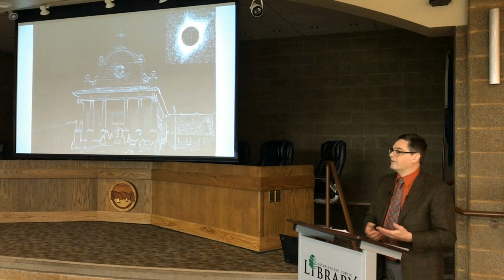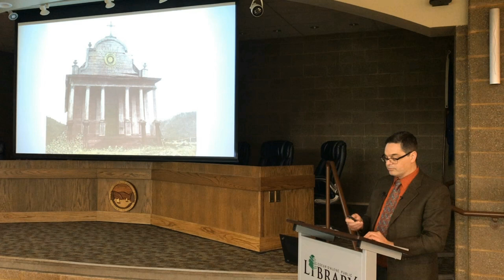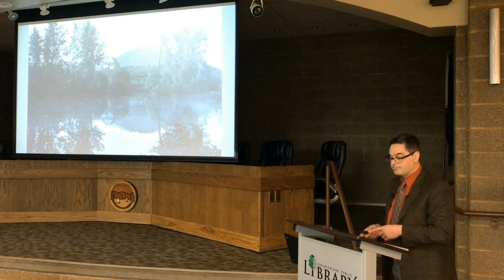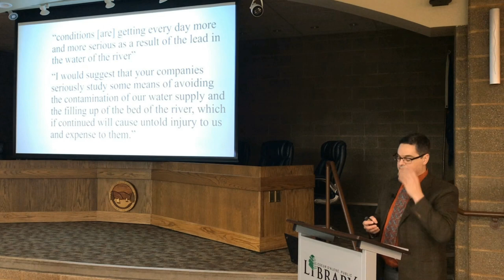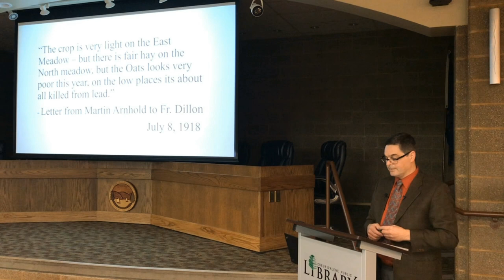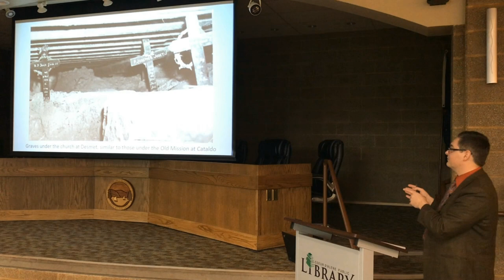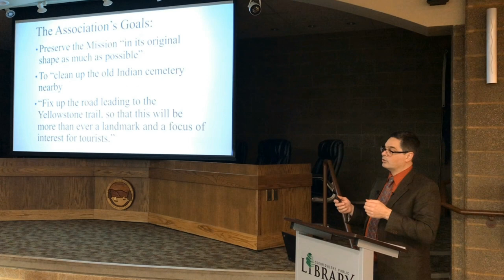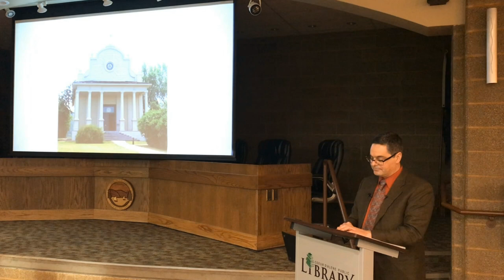MONI History Hour: The Cataldo Mission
Jake Eberlein, author of Wilderness Cathedral, joined the Museum of North Idaho during our monthly History Hour series to talk about the transitional period in the history of the Cataldo Mission.

History Hour lectures are free and open to the public and are held monthly at the Coeur d'Alene Public Library.